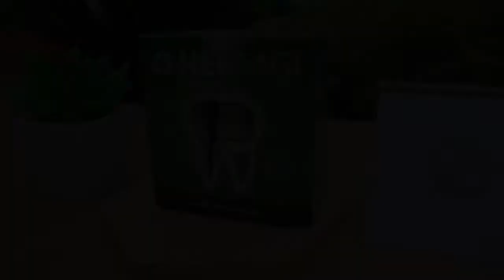AMPUH!! CARA CEPAT ATASI SAKIT GIGI BERLUBANG DNEGAN OBAT HERBAL HERSAGI | WA 085600006748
Pemesanan produk Herbal Hersagi
 silahkan hubungi kami ya kak ✉|☎ SMS/Telp/WA : 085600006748

BISA COD/BAYAR DI TEMPAT!!

InsyaAllah berkhasiat untuk mengobati  :
1. MENGOBATI SAKIT GIGI BERLUBANG
2. MENYEGARKAN NAFAS
3. MEREDAKAN NYERI GIGI

• TERBUAT DARI 100% BAHAN HERBAL ALAMI
• 100% PRODUK ORIGINAL
• SUDAH TERDAFTAR DI BPOM (POM TR. 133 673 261)
• TELAH MENDAPATKAN SERTIFIKASI HALAL DARI MUI
• TANPA BAHAN KIMIA

Satu botol Herbal Hersagi berisi 12 ml dengan mengandung :
Caryophyli oil dan bahan berkhasiat lainnya hingga 100%

MELAYANI PENGIRIMAN KE SELURUH WILAYAH INDONESIA YA KAK...

minyak cengkeh,minyak atsiri,obat sakit gigi berlubang paling ampuh,obat sakit gigi berlubang,minyak esensial,essential oil,essential oils,minyak cengkeh untuk sariawan,minyak cengkeh untuk sakit gigi anak,mengatasi sakit gigi saat hamil,hersagi,hiu,herbal indo utama,obat herbal,obat alami,manfaat minyak cengkeh untuk gigi,manfaat minyak cengkeh untuk kesehatan,obat sakit gigi,review produk herbal,unboxing herbal,terbaru 2022